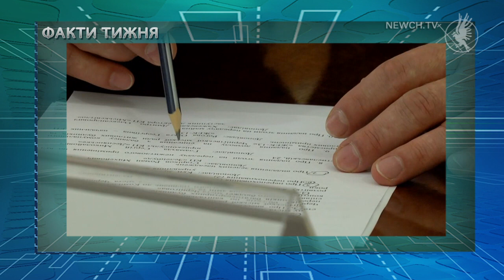Новини тижня | Телеканал Новий Чернігів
Найважливіші події тижня в одному сюжеті.